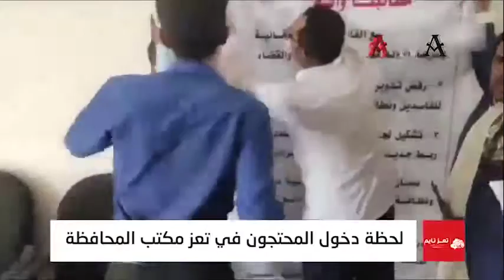تعز.. تظاهرة تطالب برحيل مسؤولي السلطة المحلية والعشرات يقتحمون مبنى المحافظة